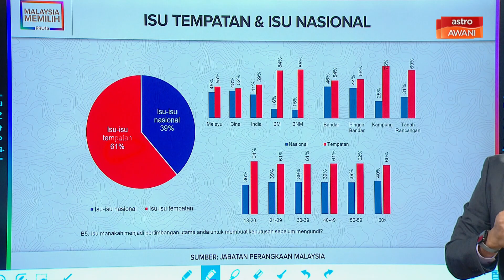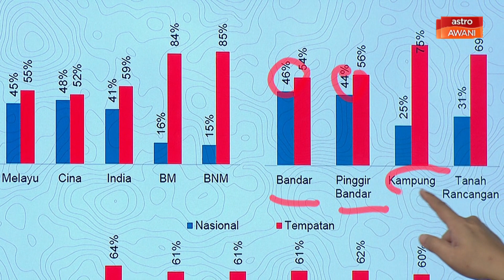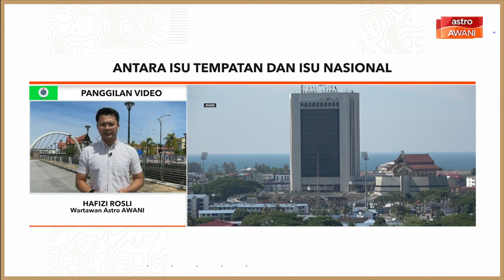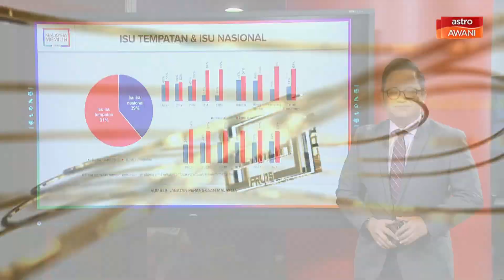PRU15 | Antara isu tempatan dan isu nasional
Apa yang lebih penting antara isu tempatan mahupun isu nasional? Mana jadi pilihan rakyat?

Ikuti kupasan bersama Wartawan Astro AWANI, Hafizi Rosli yang berada di Kuala Terengganu dalam MalaysiaMemilih kali ini.